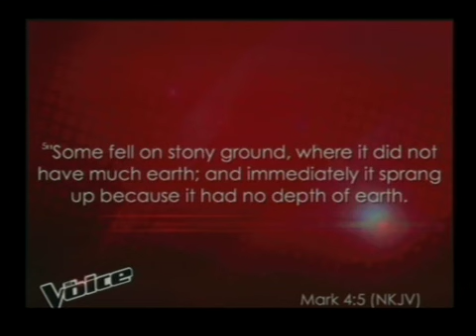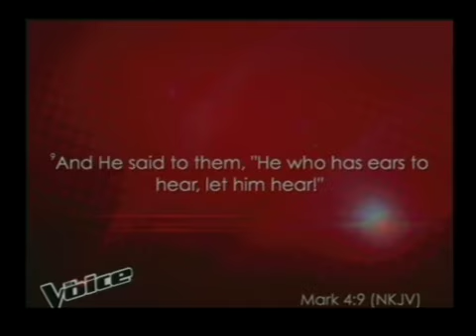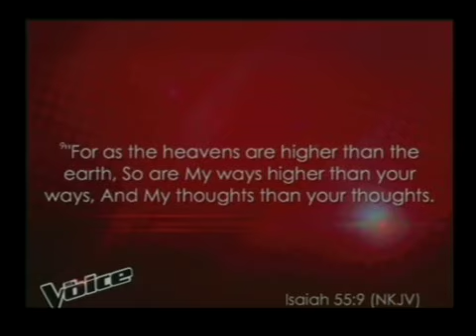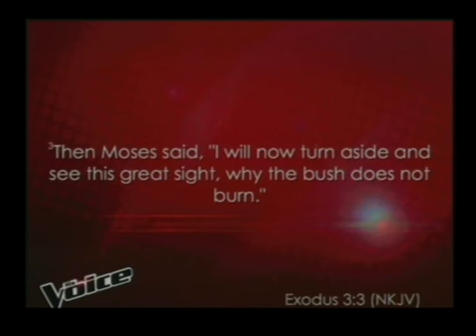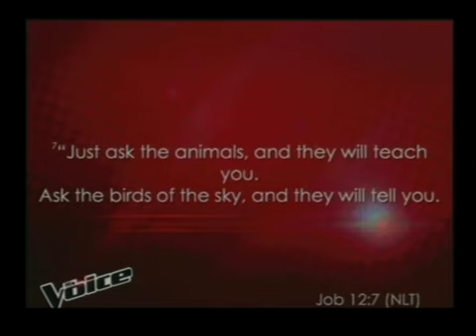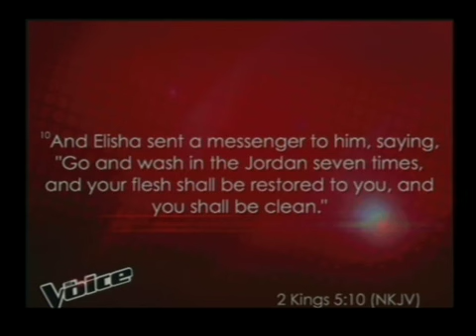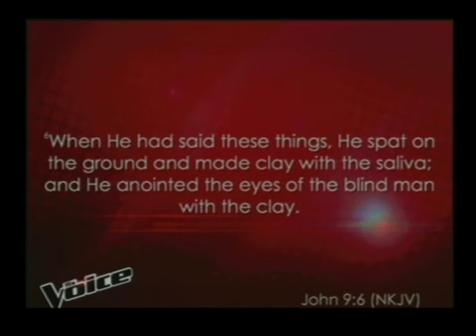One Word From God Will Change Your Life - Jennifer Eivaz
In this video Jennifer speaks about how one word from God will change your life.